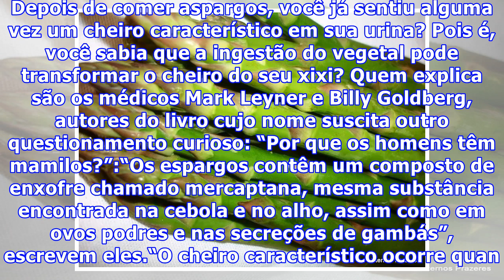Por que os aspargos deixam sua urina com um cheiro mais forte?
Por que os aspargos deixam sua urina com um cheiro mais forte. Depois de comer aspargos, você já sentiu alguma vez um cheiro característico em sua urina? Pois é, você sabia que a ingestão do vegetal pode transformar o cheiro do seu xixi? Quem explica são os médicos Mark Leyner e Billy Goldberg, autores do livro cujo nome suscita outro questionamento curioso: “Por que os homens têm mamilos?”:“Os espargos contêm um composto de enxofre chamado mercaptana, mesma substância encontrada na cebola e no ...